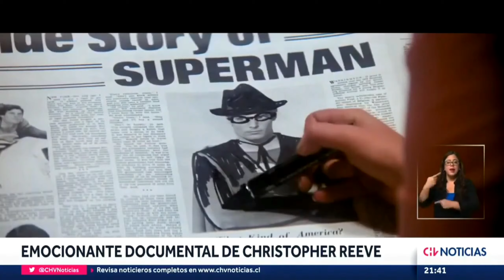The EXCITING DOCUMENTARY about Christopher Reeve SUPERMAN - CHV Noticias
SUPERMAN ' Christopher Reeve | HD

✅ Episodes of CLARK KENT will be downloaded in HD
every Monday, Thursday and Saturday !